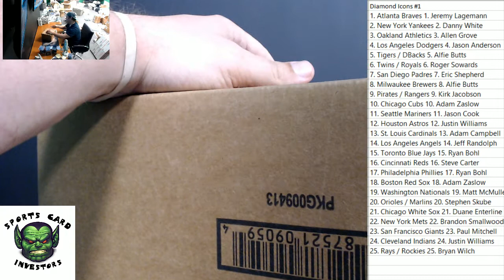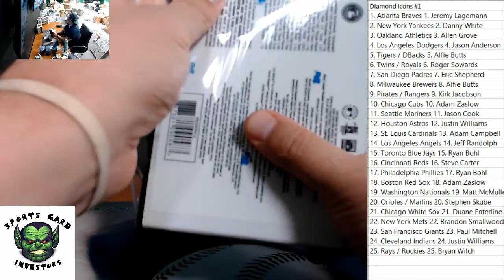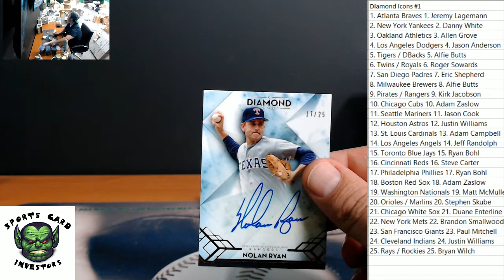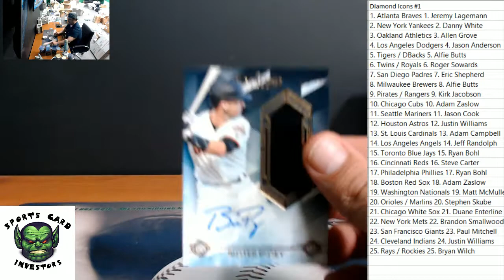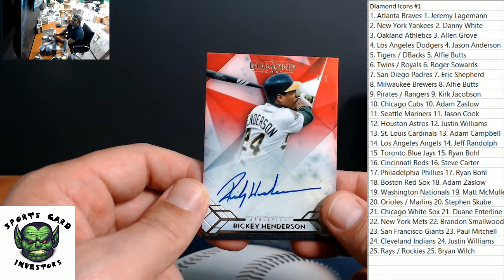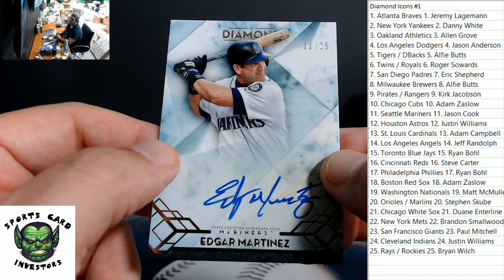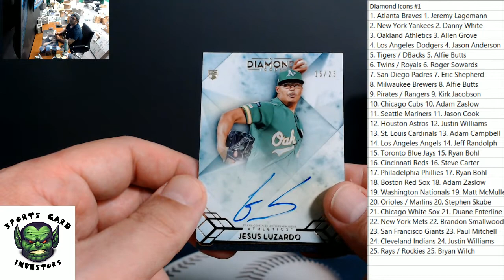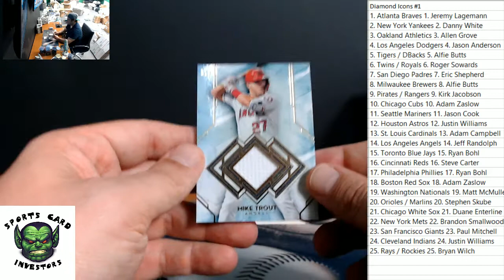2020 Topps Diamond Icons #1 HOF Auto!